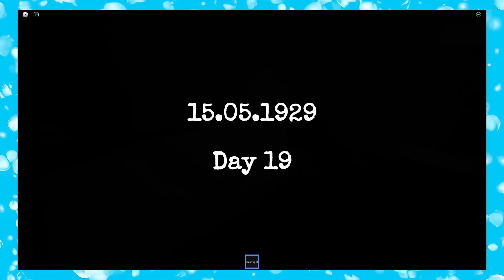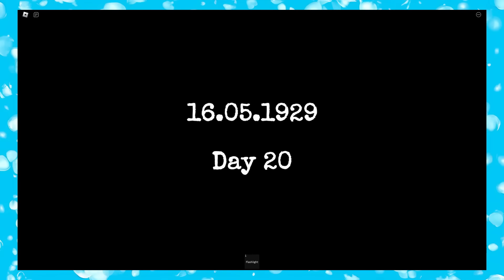Baby and MICKEY MOUSE play HIDE AND SEEK at 3AM!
May contain content not appropriate for all ages, or may not be appropriate for viewing at work: General Mature Content

THIS IS CONTENT IS NOT MADE FOR KIDS!